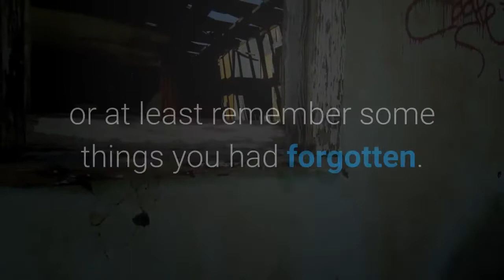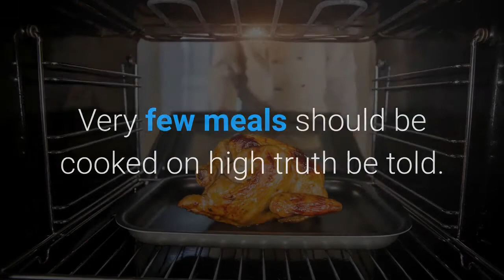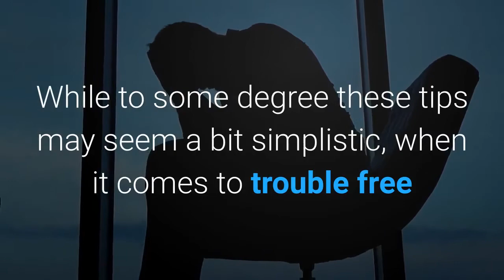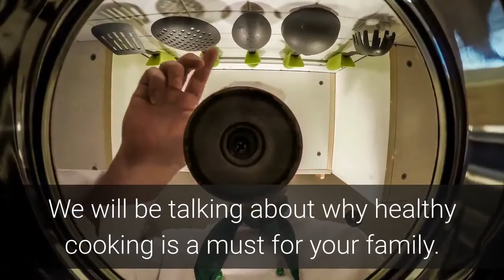Simple Ways To Make Your Cooking Experience Trouble Free (Easy Cooking Part 4)